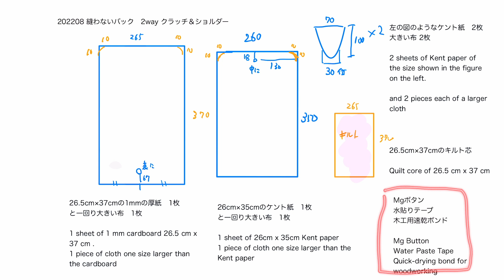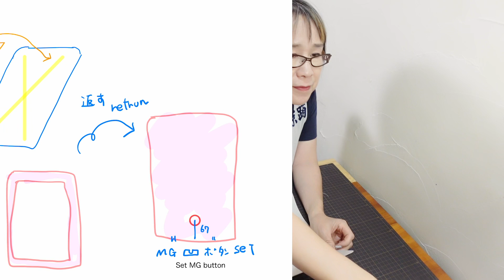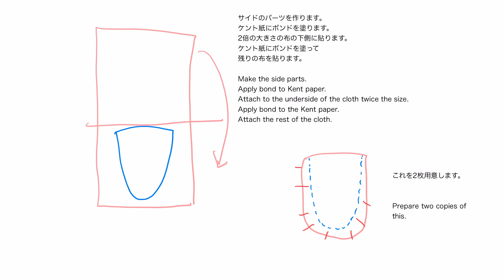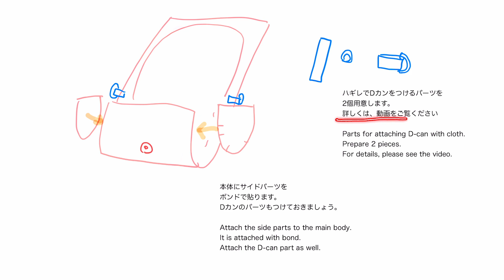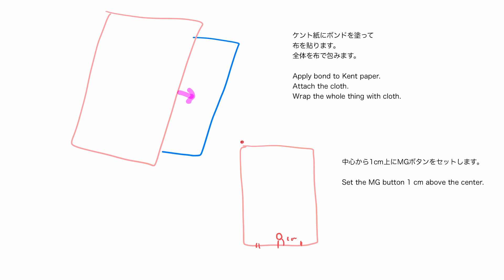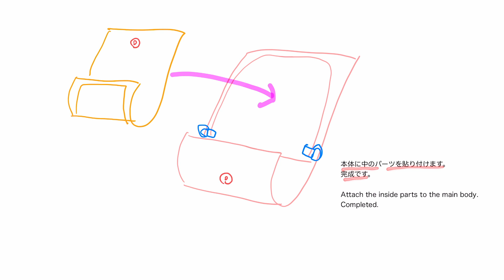クラッチバック！3way!針・糸・不要！めっちゃ簡単！縫わないバッグ！ 20220818_kuracchi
クラッチバック！3way!針・糸・不要！めっちゃ簡単！縫わないバッグ！切って○○だけ♡　型紙あげる❣️ 20220818_kuracchi
もちろん普通の生地でもばっちりかわいい寸法付き

とっても簡単すぎて自己流なのでご自分用にお楽しみください。
きちんとお作りしたい方には、向いてないのでご容赦ください。

作品のお写真お待ちしてます

↓Lineでお友達登録、ダウンロードの仕方はこちら

○NBK 丸型文鎮 φ60mm
○ミューズ 水貼りテープ
○コニシ ボンド 木工用速乾 500g(ボトル）
○おすすめローリングカッター
（私のは、絶版してるので）
○使用しているカッターマット
（このリンクは２枚セットなので、ページの右のカートに入れる欄のすこし下に
　新品（〇点）
　○円
　prim無料翌日配達配達　　のところから１点のものが選べます＾＾　　）
（お得用アマゾン限定１枚組み片面使用。色ネイビー）
○mire スチームミニアイロン

お願い（型紙や作り方に対して）
○sns などに投稿される場合は、利庵　一閑張り利庵　と付けていただけると嬉しいです
○デザイン、アイデアを偽る行為（自分で考えたかのように偽る行為）は、しないでね。
○ご利用の際に如何なる損害損失に対しても一切責任は負いませんのでよろしくお願いします。

↓利庵の動画で学ぶ一閑張り教室とリモート講座はワークショップは
こちら